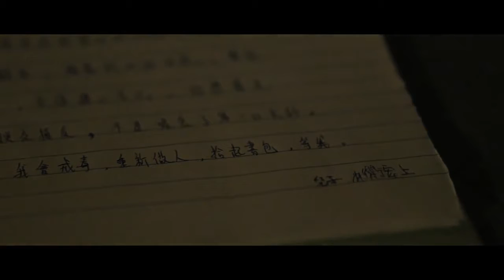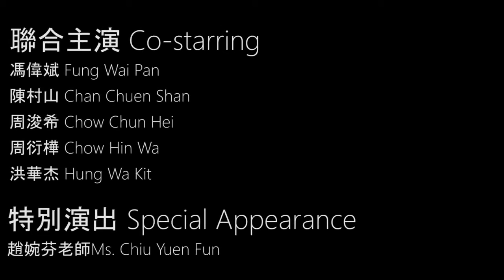毒。後感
Your Choice-納米電影創作比賽2015
榮獲：最佳納米電影、最佳編劇、最佳攝影、最佳剪接

企硬‧唔Take嘢-微電影大賽2015
榮獲：評審大獎季軍

浸大電影學院種子計劃
榮獲：最佳音效

得獎同學
蔡祖彝、李承晉